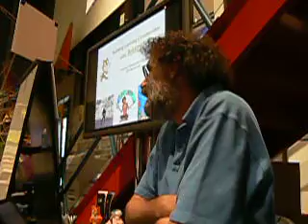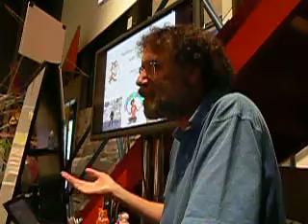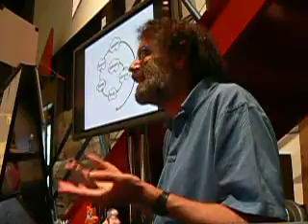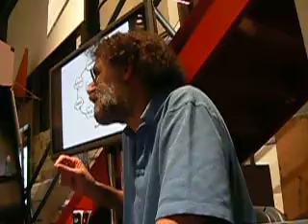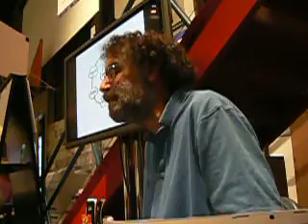Mitchel Resnik at MIT Media Lab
From BLC08